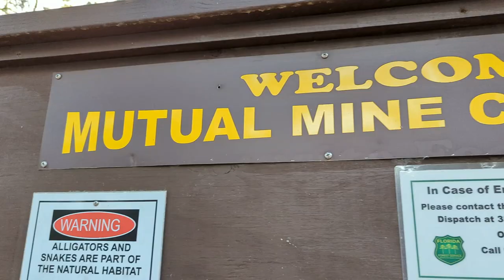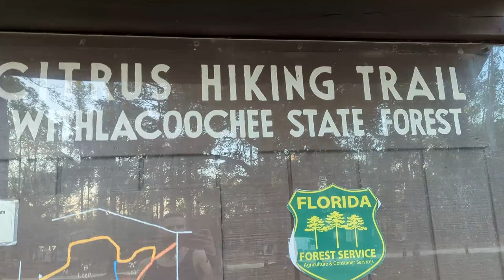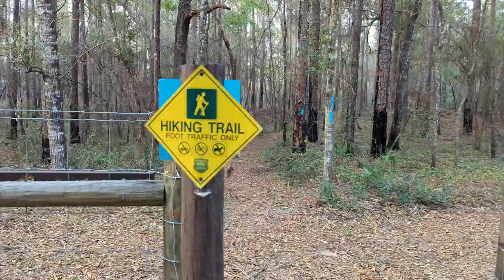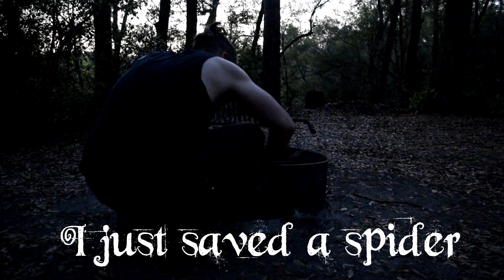Camping and Cooking in Florida Episode 1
Jenn and I hit the road and check out Mutual Mine in Inverness FLorida
for hiking, camping, fire and food. On the menu :
Double Cheeseburgers
Cheese Dogs
Marinated Chicken Thighs

Breakfast
Pork Sausage, Egg and Cheese English Muffin w/ Hot Honey.

We are now partnered w/ Amazon and can share w/ you the items
we used in many of our videos and if you purchase anything through our link, we get a small percent!

9thevolutionagenda
whitfieldsfoodrevue